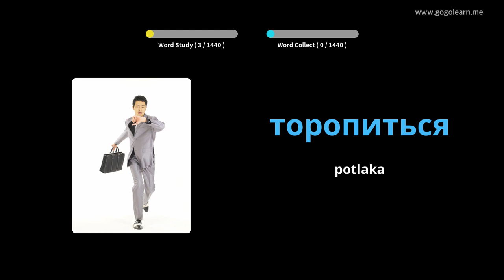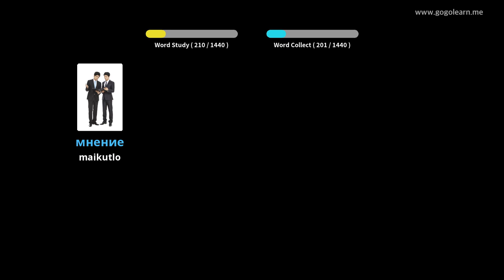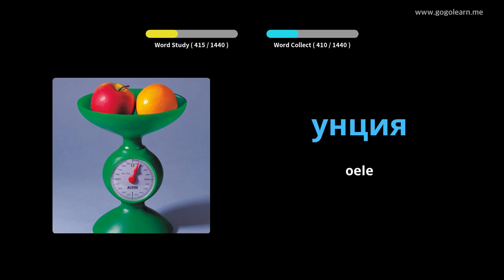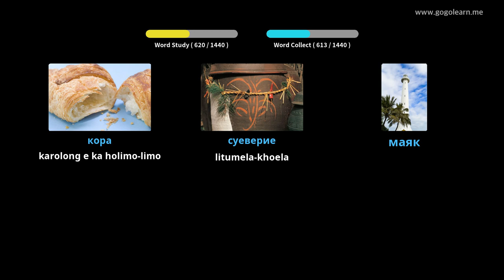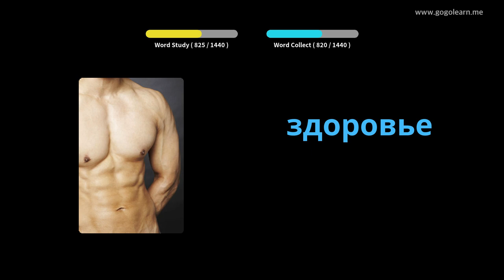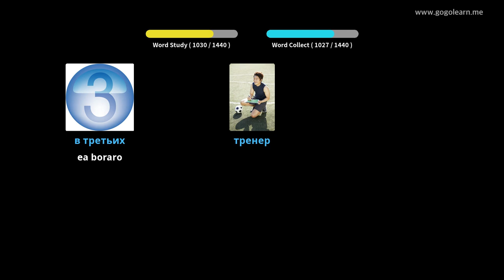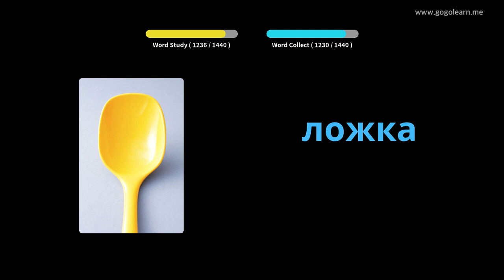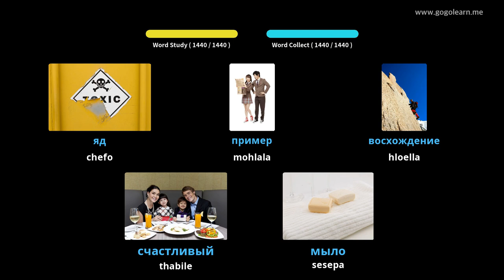Russian Vocabulary Basic | Golearn